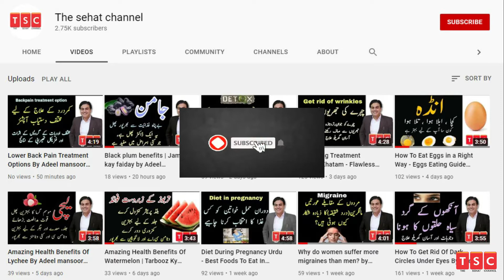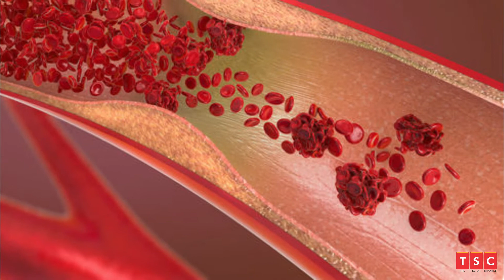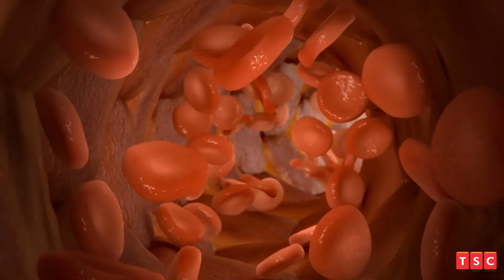Benefits of Eating Tamarind I imli Khane ke Fayde | Imli ke Nuksan Urdu|HIndi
Tamarind is a type of tropical fruit.It’s used in many dishes around the world, and may even have medicinal properties.
Tamarind is a hardwood tree known scientifically as Tamarindus indica.It’s native to Africa but also grows in India, Pakistan and many other tropical regions,The tree produces bean-like pods filled with seeds surrounded by a fibrous pulp.The pulp of the young fruit is green and sour. As it ripens, the juicy pulp becomes paste-like and more sweet-sour.

Interestingly, tamarind is sometimes referred to as the “date of India.”

Tamarind is a tropical tree that grows in several regions around the world. It produces pods filled with paste-like, sweet-sour fruit.

This fruit has many uses. It’s used for cooking, health and household purposes.

Tamarind pulp is widely used for cooking in South and Southeast Asia, Mexico, the Middle East and the Caribbean. The seeds and leaves are also edible.

It is used in sauces, marinades, chutneys, drinks and desserts. It’s also one of the ingredients of Worcestershire sauce.

Tamarind has played an important role in traditional medicine.

In beverage form, it was commonly used to treat diarrhea, constipation, fever and peptic ulcers. The bark and leaves were also used to promote wound healing.

Modern researchers are now studying this plant for potential medicinal uses.

The polyphenols in tamarind have antioxidant and anti-inflammatory properties. These can protect against diseases such as heart disease, cancer and diabetes.

The seed extract may also help lower blood sugar, while the pulp extract may help you lose body weight and reverse fatty liver disease (1).

Tamarind pulp can also be used as a metal polish. It contains tartaric acid, which helps remove tarnish from copper and bronze.

Tamarind is high in many nutrients. A single cup (120 grams) of the pulp contains (2):

Magnesium: 28% of the RDI.
Potassium: 22% of the RDI.
Iron: 19% of the RDI.
Calcium: 9% of the RDI.
Phosphorus: 14% of the RDI.
Vitamin B1 (thiamin): 34% of the RDI.
Vitamin B2 (riboflavin): 11% of the RDI.
Vitamin B3 (niacin): 12% of the RDI.
Trace amounts of vitamin C, vitamin K, vitamin B6 (pyridoxine), folate, vitamin B5 (pantothenic acid), copper and selenium.
It also contains 6 grams of fiber, 3 grams of protein and 1 gram of fat. This comes with a total of 287 calories, almost all of which are from sugar.